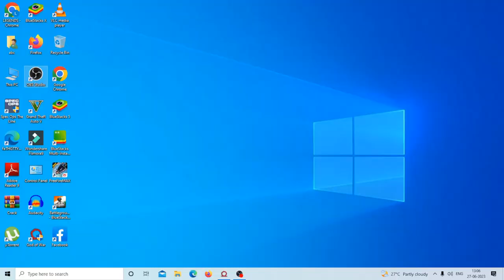God of War (PC) - The Magic Chisel Walkthrough [HD 1080P]